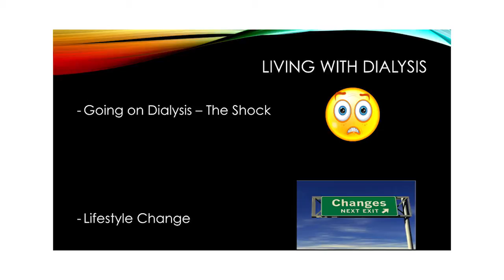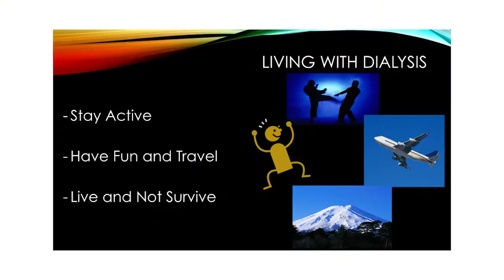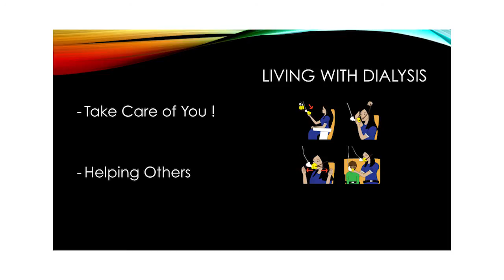2014 Beyond Dialysis Series: Derald Queen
Derald Queen discusses various dialysis modalities at the 2014 Beyond Dialysis Conference at Martin's West.